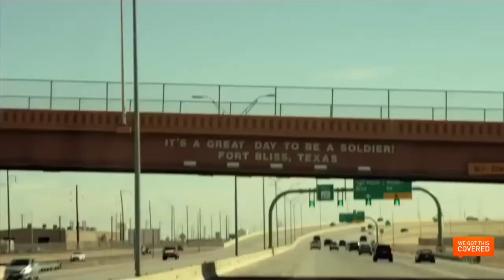Fort Bliss Interview With Ron Livingston and Michelle Monaghan [HD]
We Got This Covered sits down with Ron Livingston and Michelle Monaghan to talk their new film, Fort Bliss.